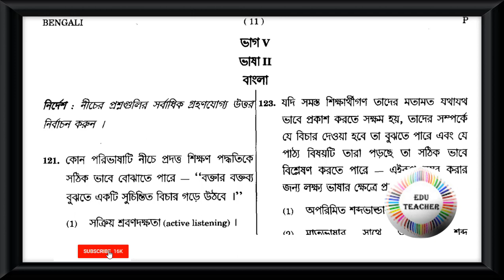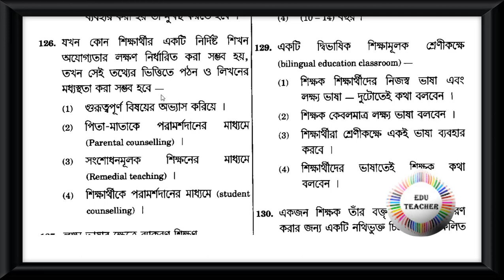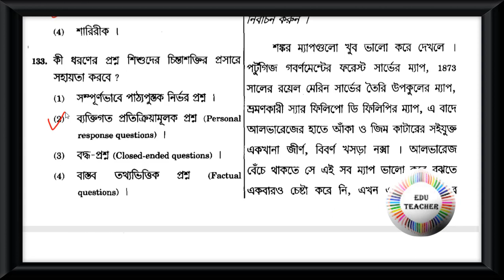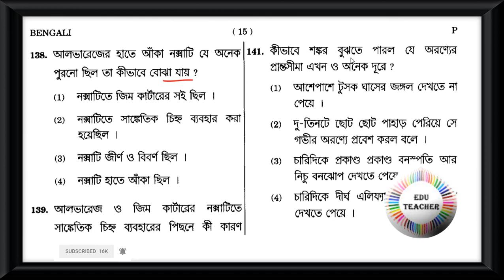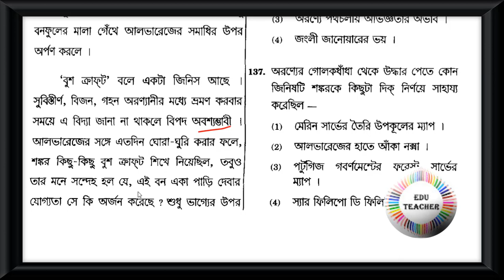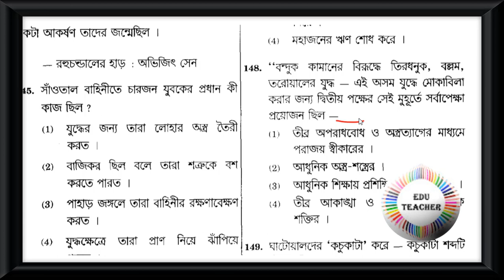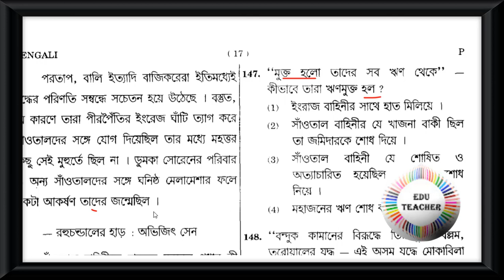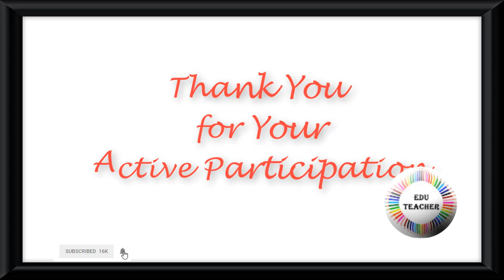CTET SEP 2014 P 1 L 1 Bengali বাংলা ভাষা বিষয়ের প্রশ্নোত্তর